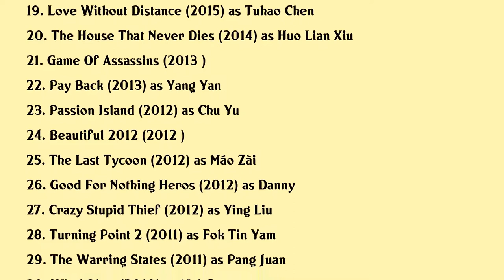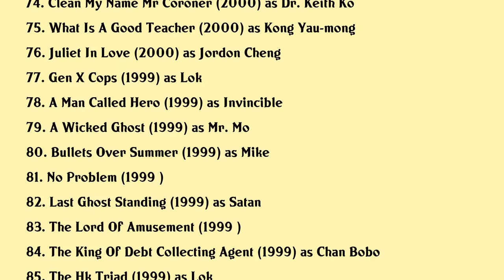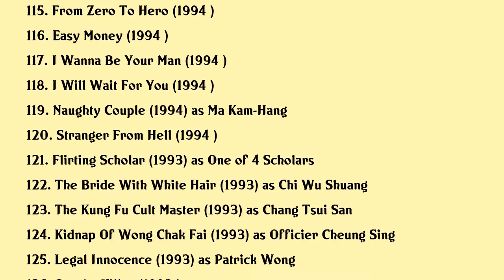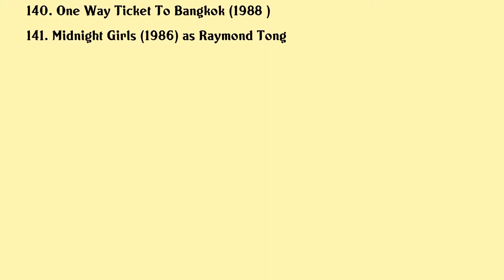Francis Ng Movies list Francis Ng| Filmography of Francis Ng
Francis Ng Full Movies List Filmography of Francis Ng

Latest movies of Francis Ng are:

1. Drifting
2. A Home With A View
3. Remain Silent
4. Line Walker 2 Invisible Spy
5. Change Of Gangster
6. The Leakers
7. Men On The Dragon
8. 77 Heartbreaks
9. Goldbuster
10. The Warriors Gate
11. Sentence Me Guilty
12. Line Walker
13. House Of Wolves
14. Girl Of The Big House
15. Shed Skin Papa
16. Two Thumbs Up
17. Lovers Movies
18. Triumph In The Skies
19. Love Without Distance
20. The House That Never Dies

Complete list of movies acted by Francis Ng are in this video.

Please Comment down your favorite movie of Francis Ng